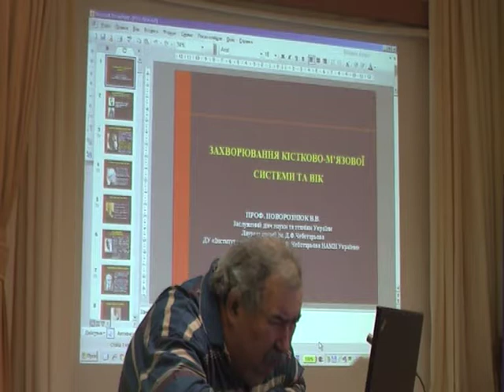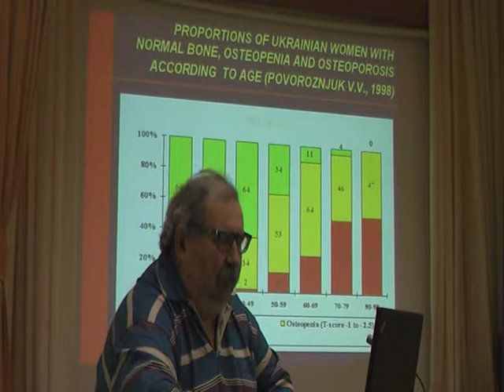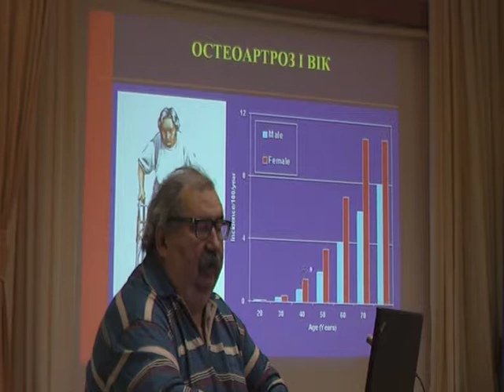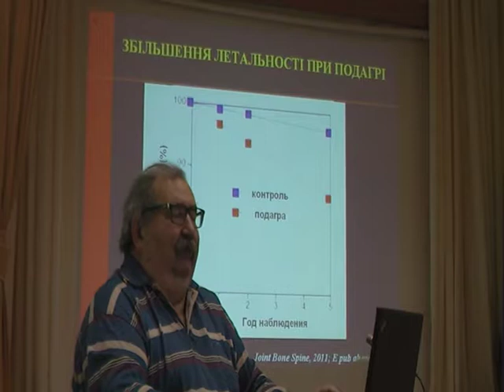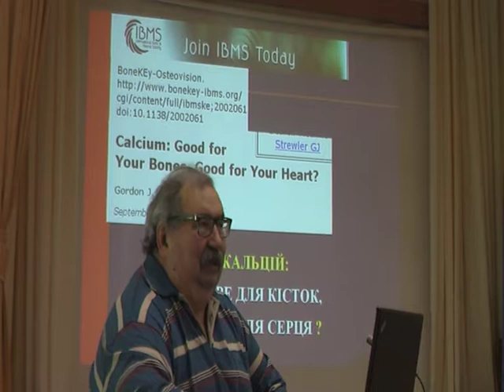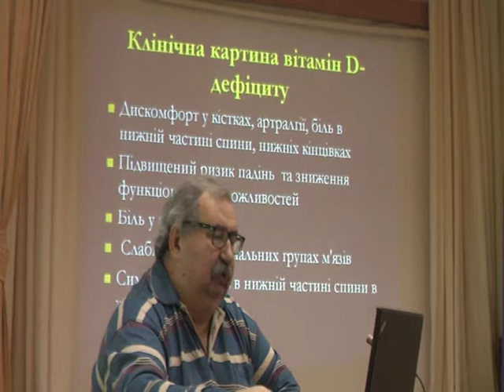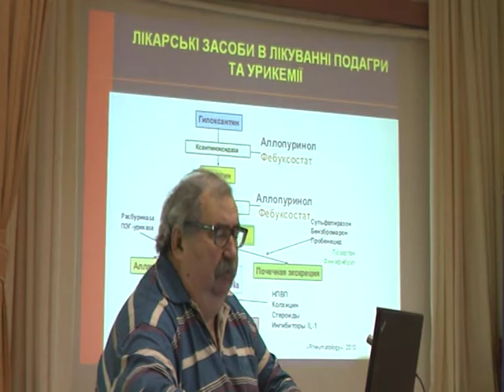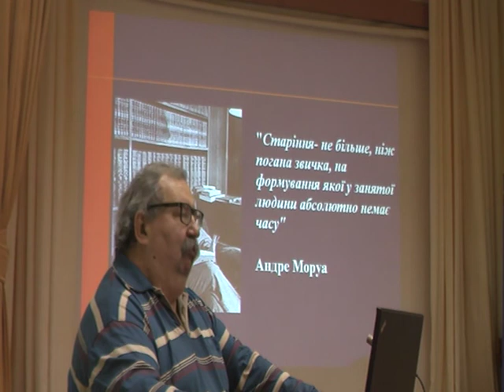Захворювання кістково-м'язової системи та вік (Проф. В.В. Поворознюк)